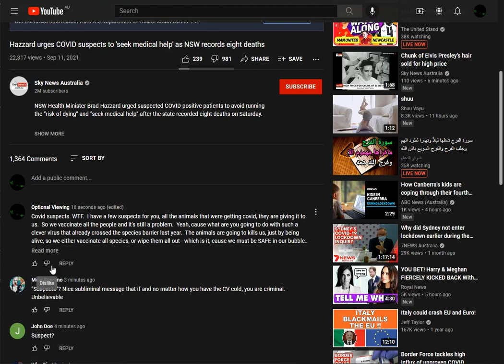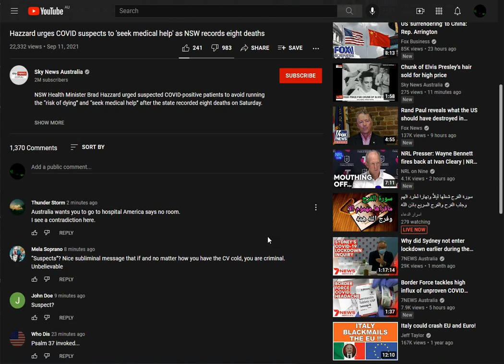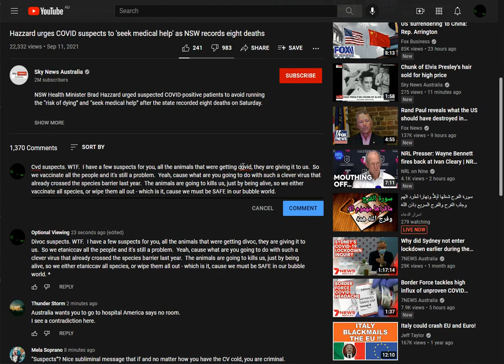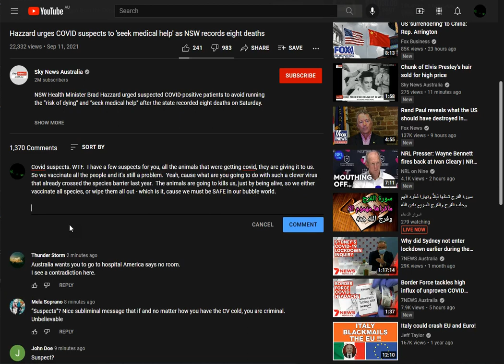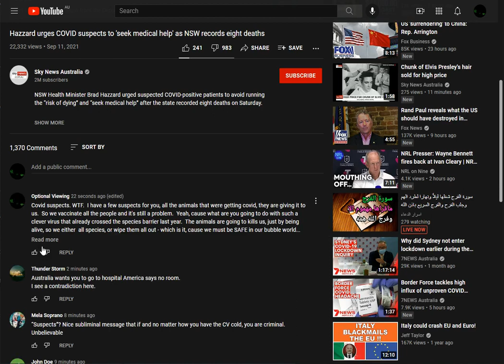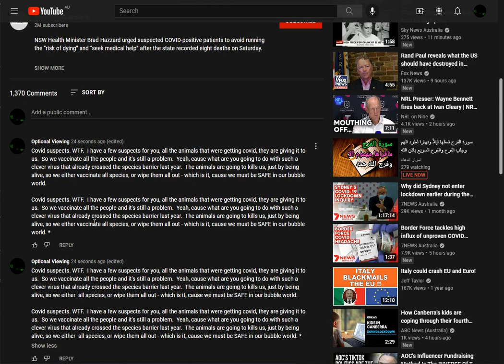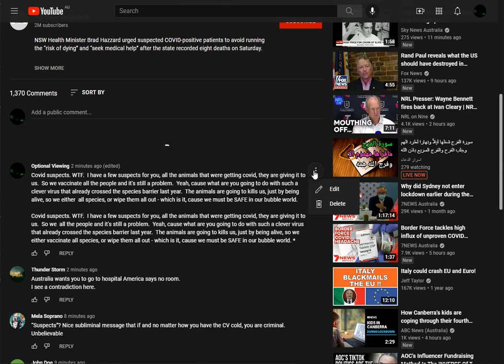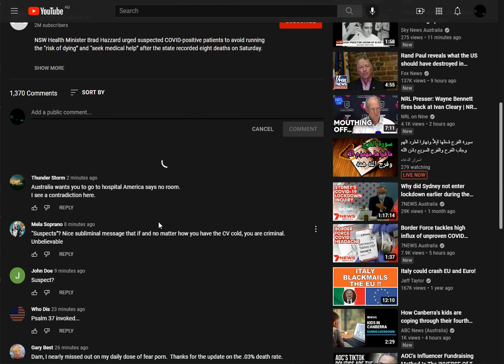A little experiment, me versus Googles D Wave Quantum Computer & AI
The results of this experiment led to the conclusion that people need to form whole sentences, complete thoughts, and at least 2 paragraphs - then you can say what you want!

Keeping it brief, one liners, or single paragraphs are obviously detrimental to FREE SPEECH and having your comment stay.

I wonder, will the D Wave mind I did a video on it, or will it censor my video???  Time will tell!